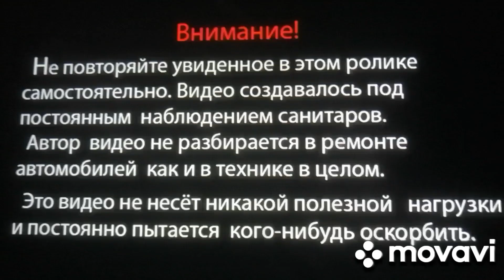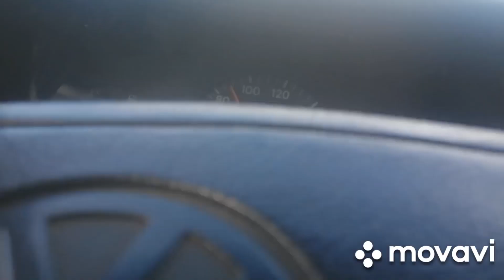9 июня 2023 г. Мицубиси ограничитель рукаяти